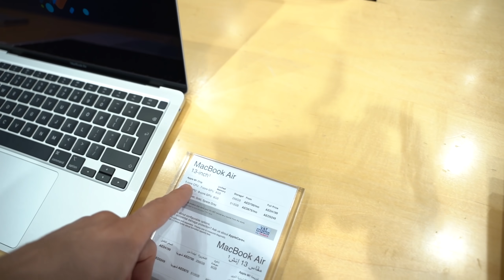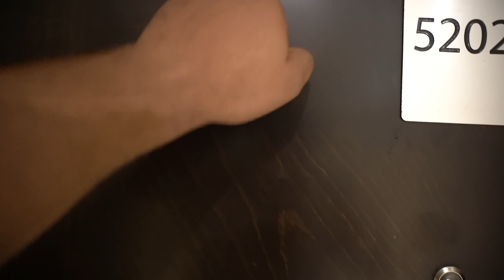MI SONO TRASFERITO A DUBAI! - Tour Nuovo Appartamento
Ho deciso di trasferirmi a Dubai per lavoro. Non è ancora a tutti gli effetti un trasferimento definitivo ma presto forse lo sarà.
Intanto godetevi il tour del nuovo appartamento che ci accompagnerà per il primo mese...BUONA VISIONE.

I MIGLIORI SCONTI SU MYPROTEIN TE LI PASSO IO 40% su TUTTO IL SITO👇🏼